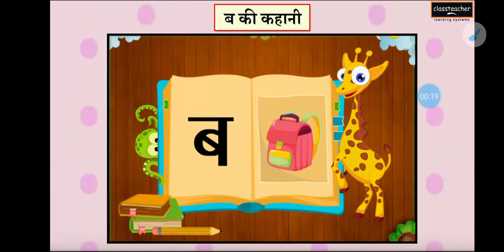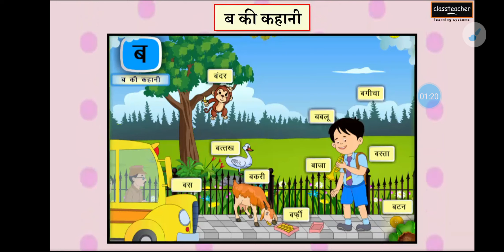2xcell aap मे व्यंजन ब